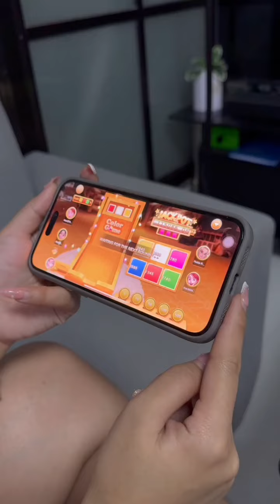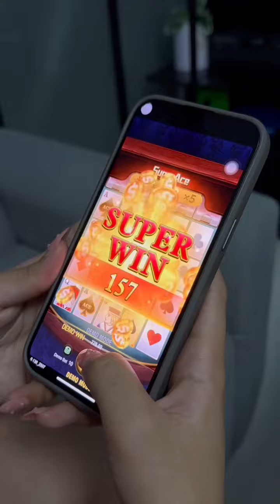Grabe tong ginawa sakin, Minuraaa ako sa loob ng mall! 🥲Kaway kaway sa mga buysit na kapitbahay😂